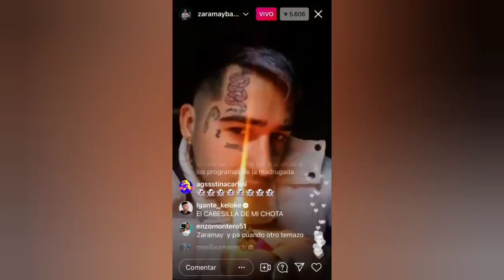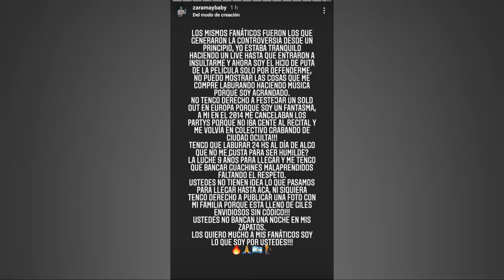Zaramay hablo del Problema con L-Gante y Aclaro por que se limpio la nariz con Billetes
Yo soy Daykon 😎